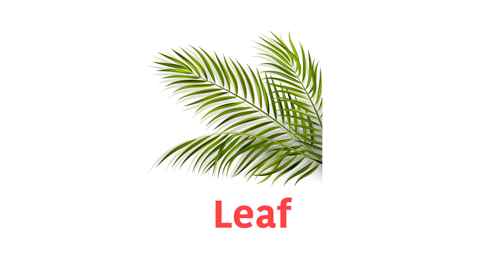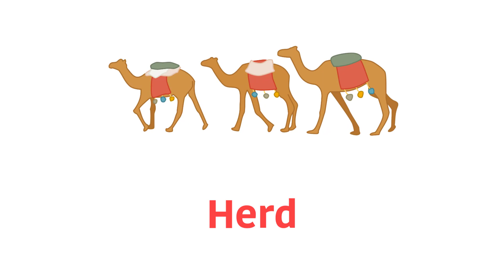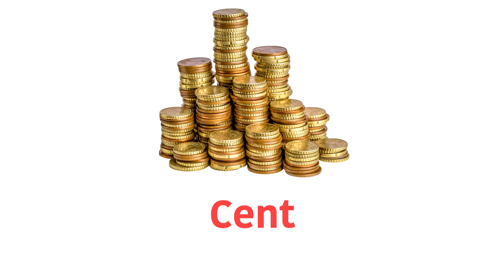Four Letter Words | Four Letter Words - Learn English for Kids || 4 Letter Words in English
Four Letter Words - Learn English for Kids || 4 Letter Words || Most Common English Words for beginners.